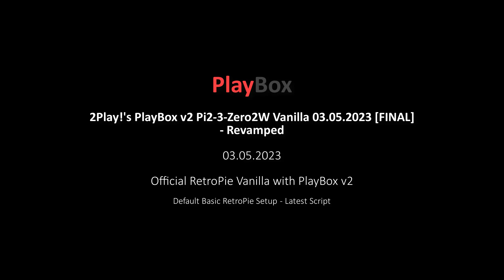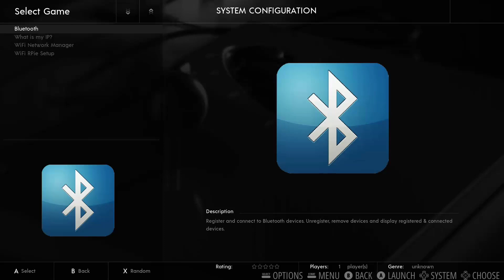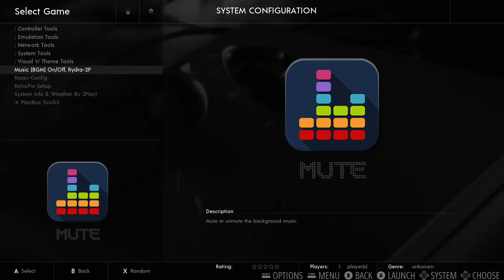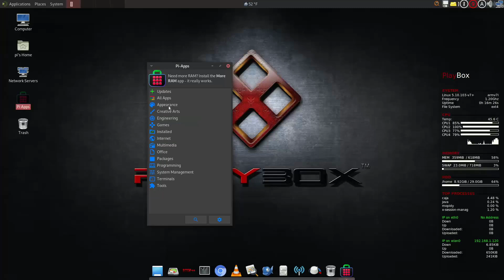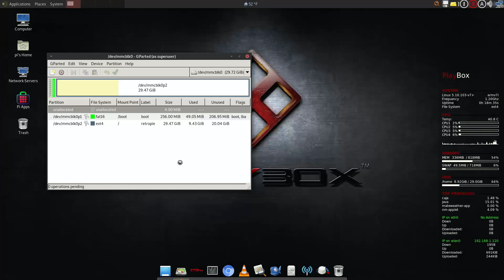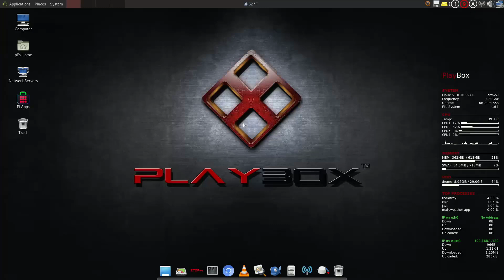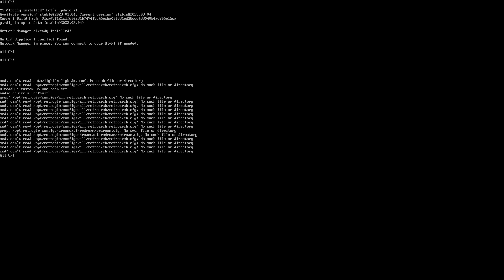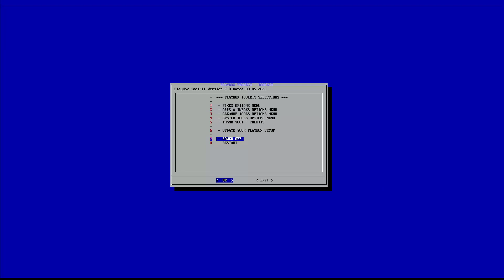PlayBox: 2Play!'s PlayBox v2 Pi2-3-Zero2W Vanilla 03.05.2023 [FINAL] - Revamped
**2Play!'s PlayBox v2 Pi2-3-Zero2W Vanilla 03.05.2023 [FINAL] - Revamped** [On MEGA]
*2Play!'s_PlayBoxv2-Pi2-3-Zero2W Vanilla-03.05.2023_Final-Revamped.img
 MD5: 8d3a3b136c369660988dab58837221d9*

`Apply "CLEAN" Update after image burn, for latest updates!`

05.2023: This one...

**PlayBox v2** scripts, themes etc but **official RetroPie Vanilla** setup.
- You can have all the PlayBox scripts and simply transfer your roms from other vanilla based images to have the best of both worlds.

**Updated/Cleaned:**
- New desktop wallpapers (25)
- My Mate desktop setup:
   Live Weather (Editable Location)
   Online Radio Tray Plugin (Custom PlayBox v2 Setup: Jazz, Latin, Classic Rock, Classical, Pop / Rock, Oldies, Chill / Lounge, Country, Techno / Electronic, Community / Talk Radio, Various / Office)
   Apps Dock
   PlayBox System Info Widget
- Updated ES Screensaver Slideshow 2023 (50)
- Updated PlayBox Info script + All scripts cleaned/revisited
- PlayBox Toolkit/Post Updates CLEAN setup
- Latest Sinden Lightgun Script v1.08b
- Automount USB devices
- New Network Manager & Legacy WiFi Setup
- NTFS + exFAT support
- New Rydra Python BGM enabled
   3 Music Pack Selections to choose, all with audio leveling applied
- ZRAM Enabled
- CPU governor set to performance
- Locale set to LC_ALL="en_US.UTF-8"
- **Flathub **repository enabled
- YT (YouTube) CLi Cient
- IPTV Client + Free Ch.
- Extra codecs
- Mopidy Media Server: Use app Mopidy Mobile or any web browser to connect
- Local RetroPie Docs/Wiki
- CPU Default @1400MHz (Min OC)

**MOPIDY MEDIA SERVER HOW TO NOTES:** (Check Discord channel 📜playbox-updates-fixes)

00:00 - Intro
00:12 - PlayBox Default Splashscreen
00:31 - ES & RetroPiemenu
07:17 - Master Volume ALSA Setup
08:15 - BTop Monitoring Tool
09:20 - New MATE Desktop Setup
12:54 - PlayBox Toolkit
15:41 - Mopidy Media Server & Web Client Path
15:51 - YT CLi Client Add-on
17:58 - PlayBox Turn Off video feature
18:04 - Thank you!